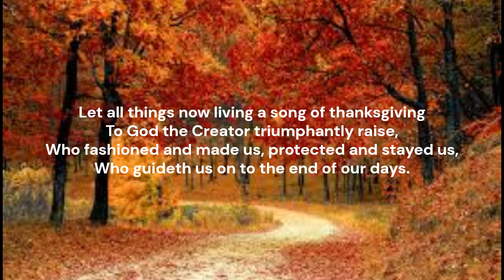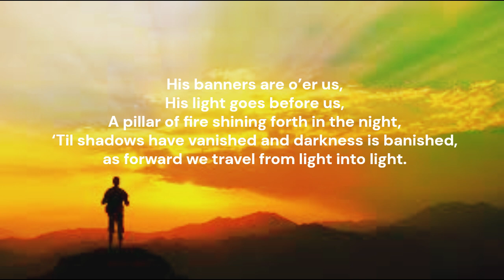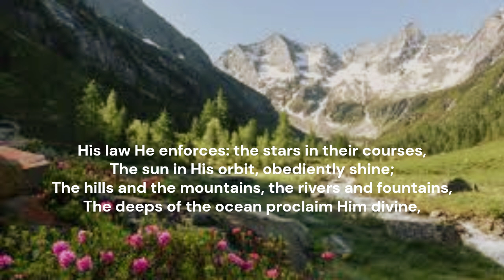Let All Things Now Living (Ash Grove) -intermediate piano solo